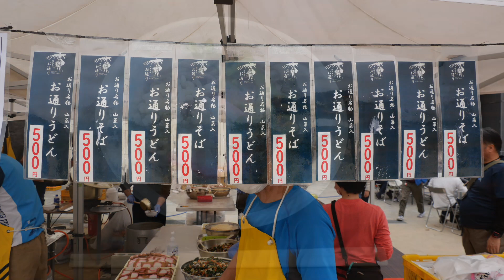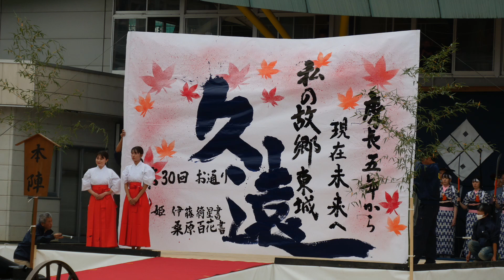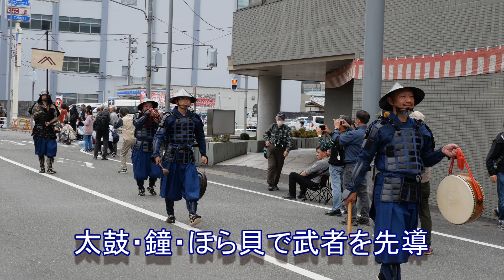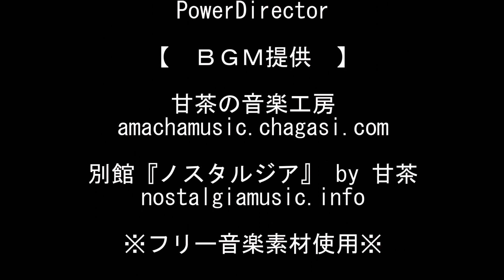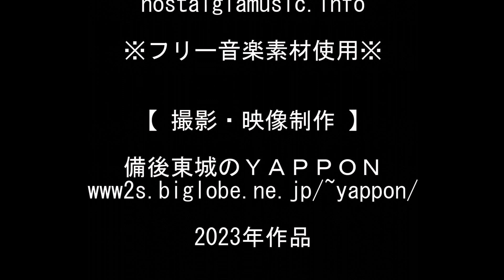第30回 備後東城 お通り 2023/11/4 The 30th OTOHRI Parade in Tojyo town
第30回の記念すべきお通りが、東城市街地で行われましたのでご覧下さい。